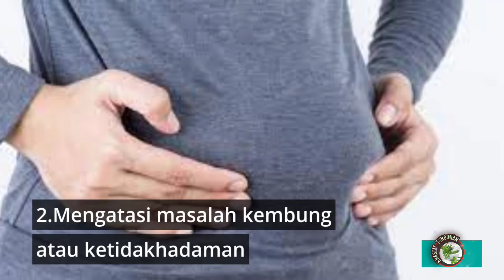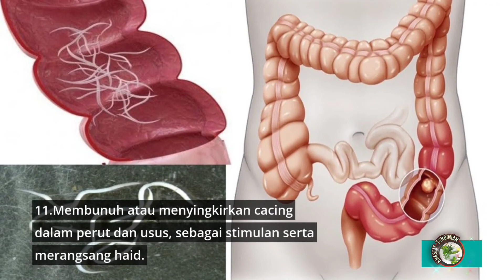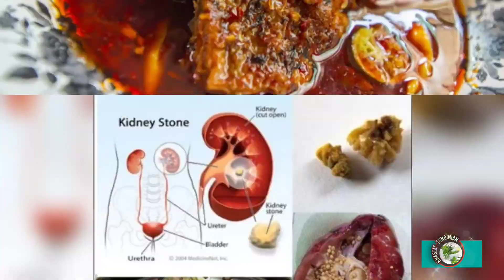Kesum Dan Khasiatnya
KEBAIKAN DAUN KESUM

Menguatkan daya penglihatan
Baik untuk wanita lepas bersalin
Mengekalkan stamina, kesihatan dan awet muda
merawat masalah keputihan
Mengharumkan tubuh
Mengeluarkan angin dari perut dan usus.
Melegakan batu karang
Merangsang dan melawas pembuangan air kecil dan besar.